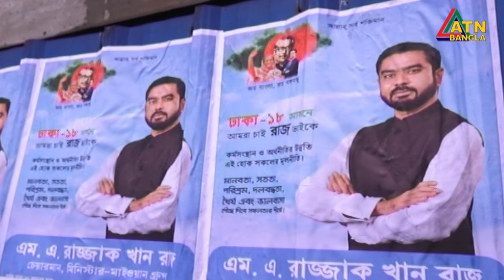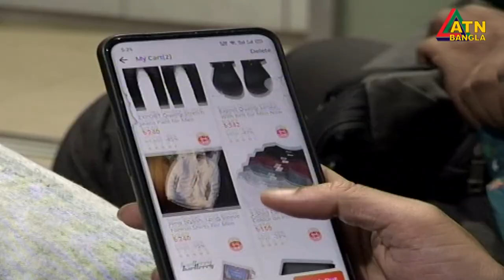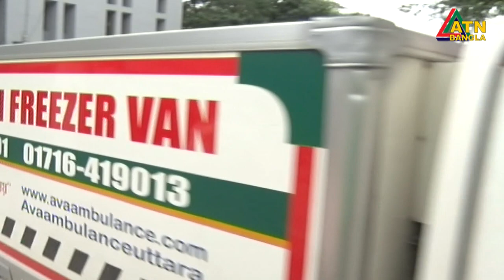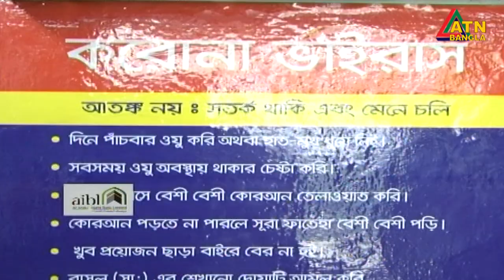এটিএন বাংলা সন্ধ্যা ৭টার সংবাদ । 29.08.2020 | ATN Bangla 07pm News